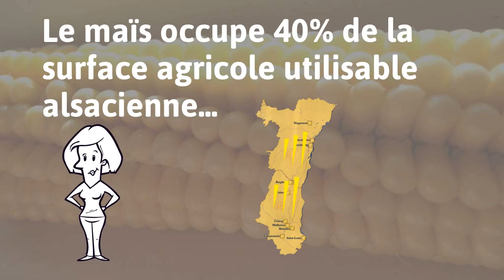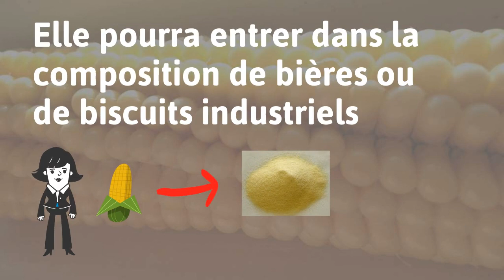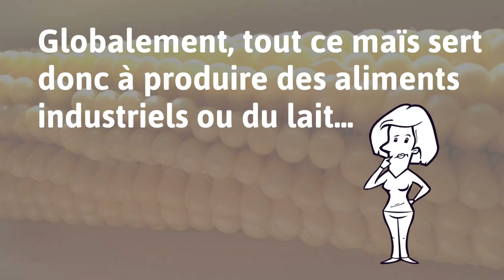Pourquoi le maïs est-il omniprésent en Alsace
vidéo explicative sur les raisons qui ont amené la plaine alsacienne à se couvrir de maïs... (par Thibaut Vetter)